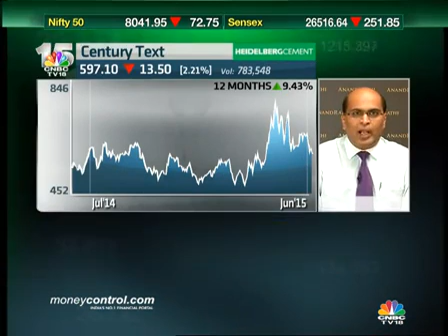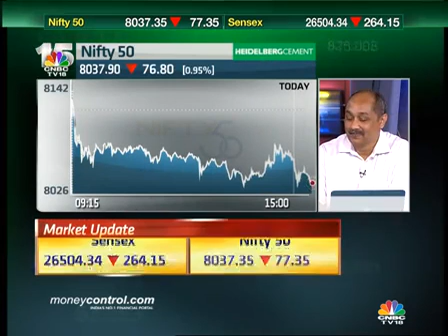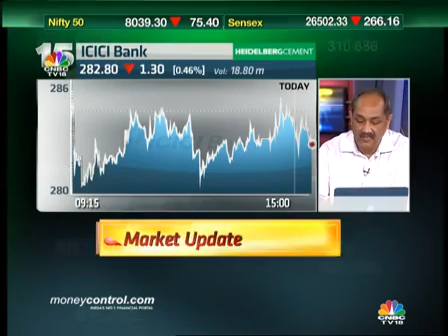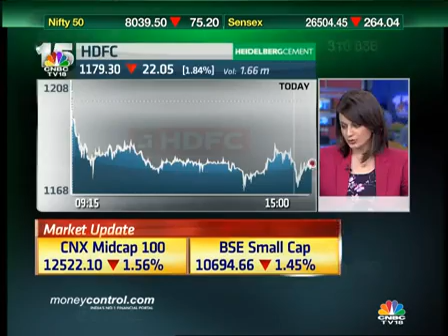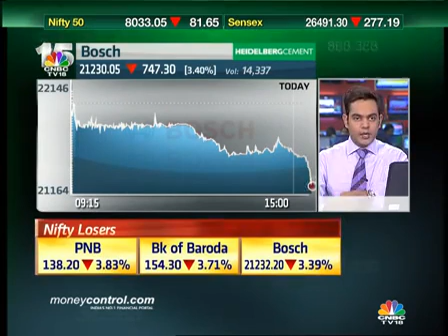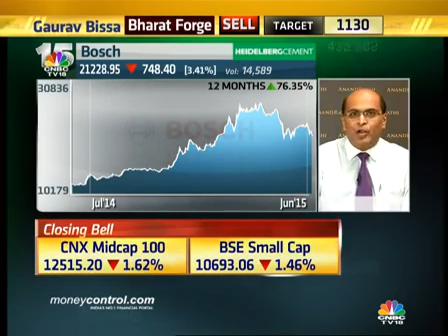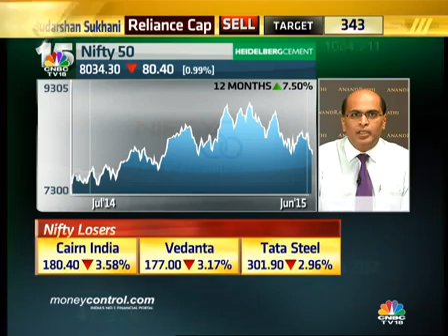Break below 8,000 may lead to firesale: Baliga - Part 1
With the Nifty continuing its downtrend, it came perilously close to the 8,000 level that some analysts have held as sacrosanct and where it has found support during recent times.